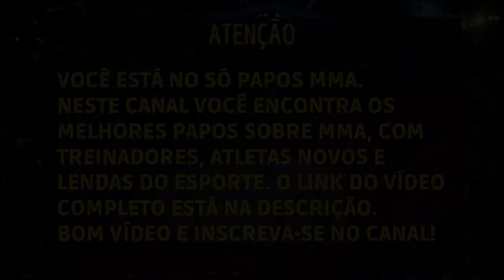O RUSSO QUE LUTA MAL | DEIVESON FIGUEIREDO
O RUSSO QUE LUTA MAL
Deiveson Alcântara Figueiredo (Soure, 18 de dezembro de 1987) é um lutador de artes marciais mistas (MMA) do Brasil, que compete como peso-mosca, sendo o atual campeão da categoria, no Ultimate Fighting Championship.

Instagram Deiveson Figueiredo: @daico_deusdaguerra
Instagram PodMestre: @podmestre

Este vídeo foi retirado do Podcast PodMestre.